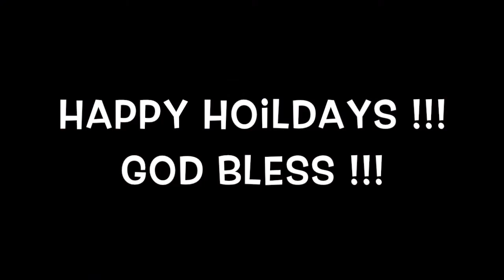Fred Hammond - His Name is Jesus (Drum Cover)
Pearl VSX Birch Drums, Rich Sticks, Remo Pinstripe Drum Heads, Zildjian A Custom, Audix Fusion Series, MXL 993 Condenser Overheads, Pearl Hardware, Pork Pie Throne, Sabian O Zone, Shure SE215 IEM, Blue enCore 300 Condenser